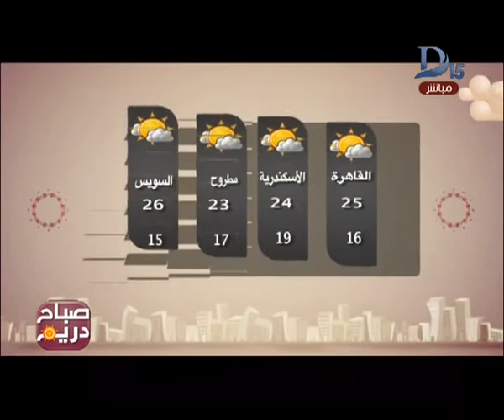صباح دريم | دكتور ماجد زكريا يوسف يكشف مشاكل السمنة وأسبابها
صباح دريم يناقش مشاكل السمنة وأسبابها

    11843 أفقى

►Subscrip Now◄

►Follow us ◄